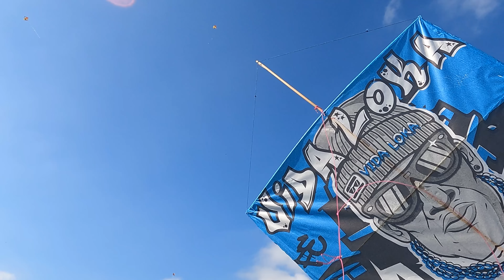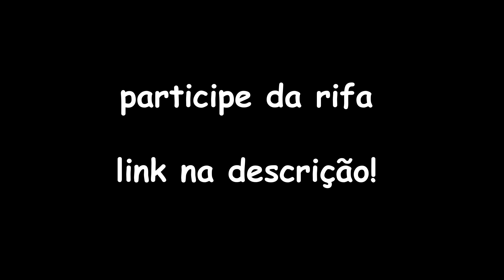Essa Linha Cortou Todas as Pipas, Apelação Máxima de Flexinha!!! 😜🔥